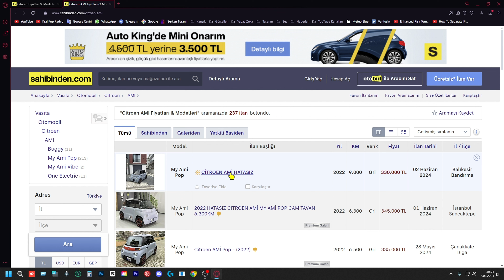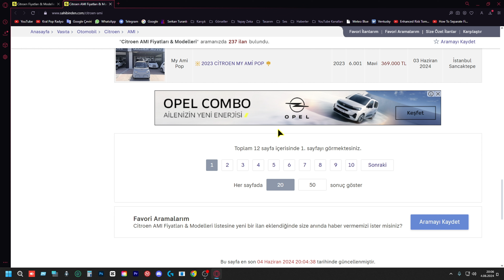Citroen AMI Özellikleri - Otomobil Dünyası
Bugünkü videomda Citroen Ami satılık arabaları inceliyorum. Özellikle Citroen Ami satılık araba analizi yaparak bu sevimli elektrikli aracın fiyatlarını detaylı bir şekilde değerlendiriyorum. Citroen Ami fiyatlarını inceliyorum ve araba fiyatları hakkında güncel bilgiler paylaşıyorum.